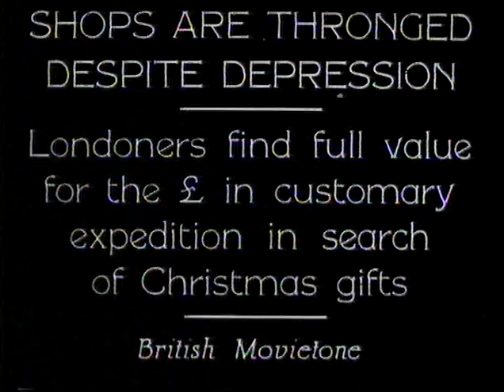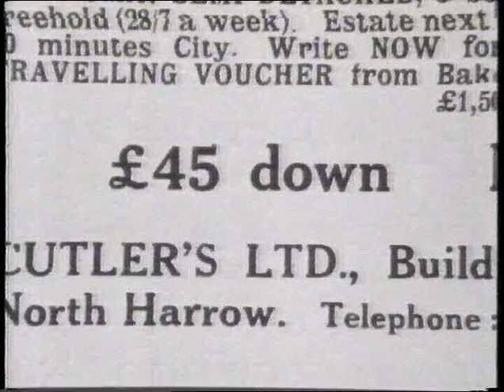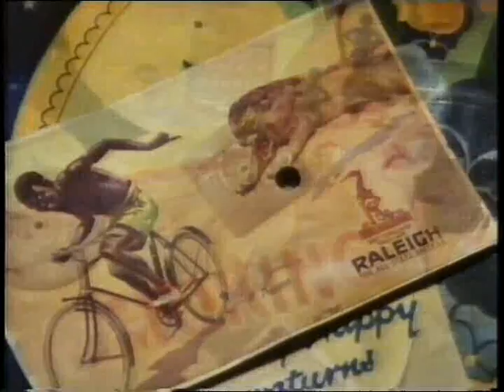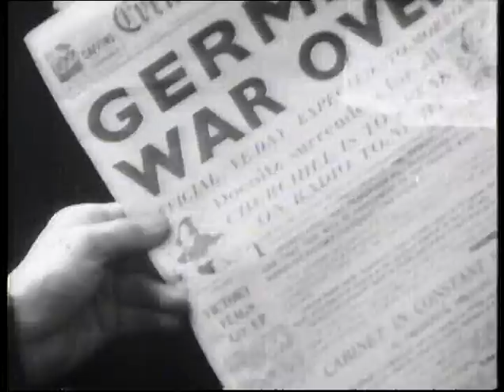history of the gramophone Part 3 of 4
Part 3  (of 4) showing the history of the gramophone and vinyl record from the early 1900's to 80's when cd's took over. I have uploaded for educational / entertainment purposes only.